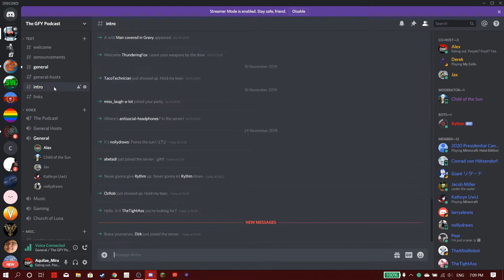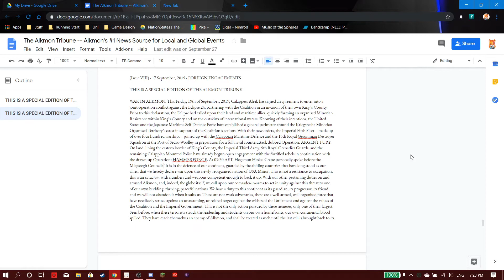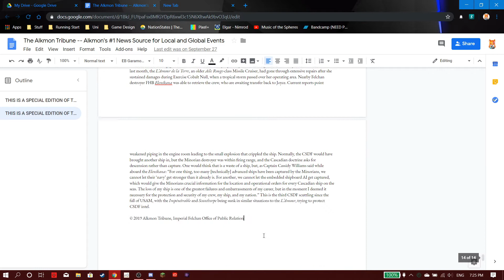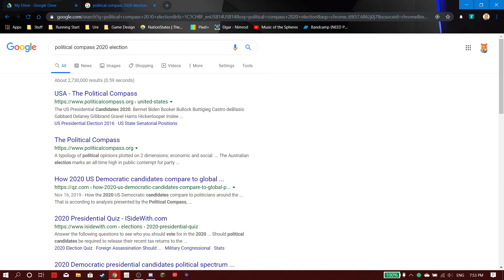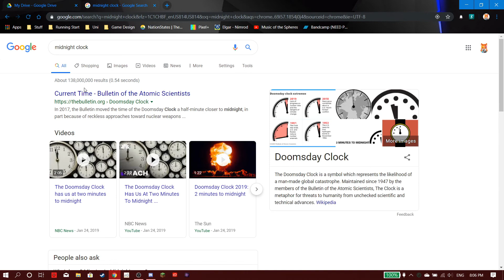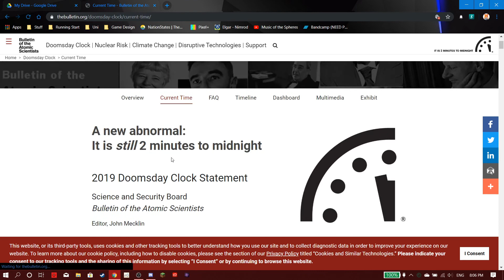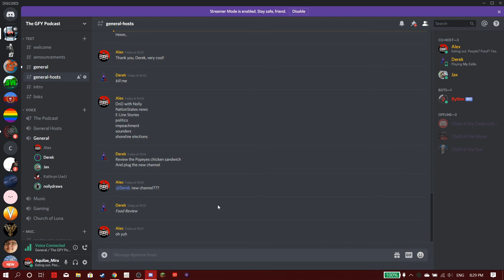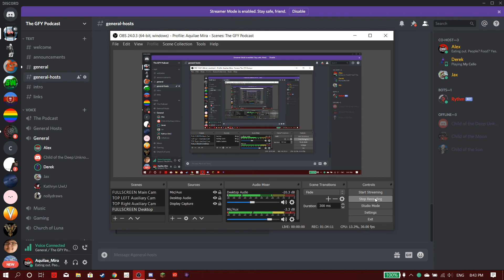The GFY Podcast - Episode 19 | DnD, Brexit, and World News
We do random shit, that's it.

This is the nineteenth episode of The GFY, we hope you enjoy us talking about news, Seattle-area stuff, Shorewood HS drama, and weird internet things for an hour-and-a-half.